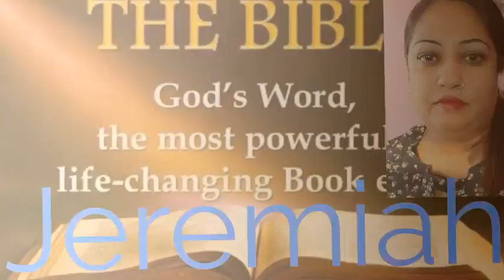Jeremiah Hindi Chapter 19 ➕ The Holy Bible ➕ Reshma Sharma Lautoka Fiji 🇫🇯 ➕